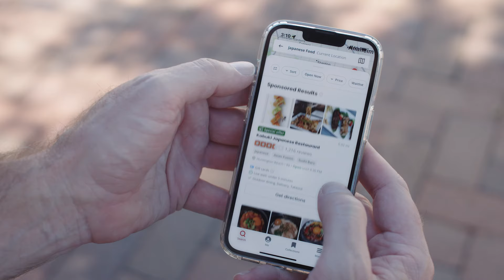How Kabuki Uses Yelp Guest Manager to Free Up Staff | Yelp for Restaurants Customer Story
Albert Lee, Director of Strategy at Kaizen Dining Group, shares how Yelp Guest Manager with the waitlist feature has become an essential part of its FOH operations for all of their 14 restaurant locations.

Albert shares: “I love that I’m able to commit guests to our restaurant from the comfort of their home. I’m also able to see where they joined the [Yelp Guest Manager] waitlist from.”

By combining Yelp Ads with other Yelp restaurant tools like Yelp Guest Manager, restaurants can greet, seat, and meet more diners by turning the wait into an experience.

Click play for more.

Yelp for Restaurants is on a mission to turn Yelp searchers into regulars with innovative restaurant tools like Yelp Guest Manager, Ads, Kiosk, Connect, and more. Combined with Yelp’s network of 80 million monthly users, you get the most powerful restaurant management software on the planet.